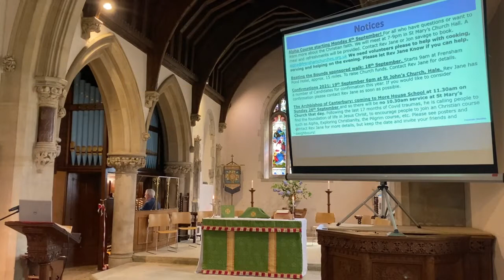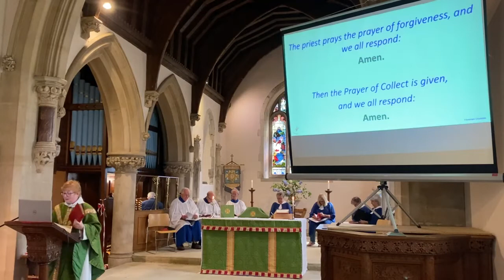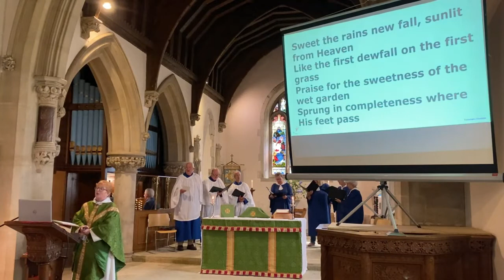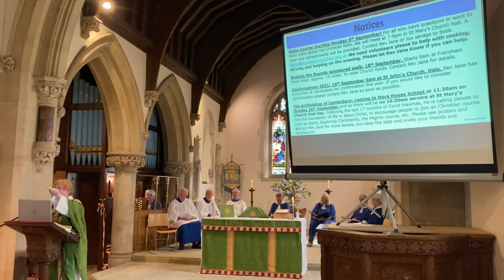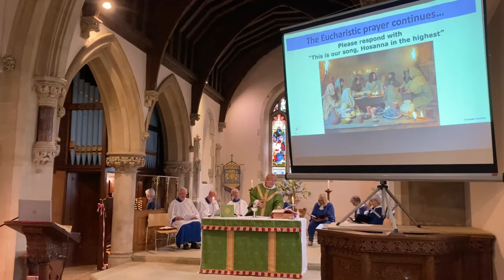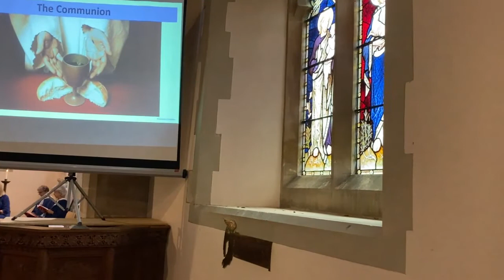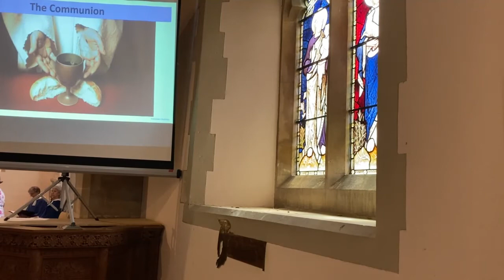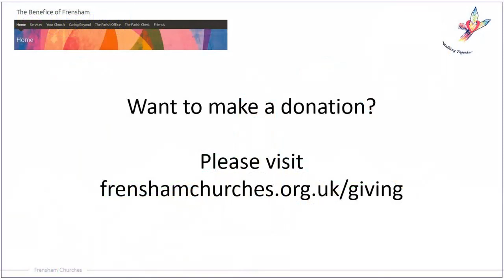Service of Holy Communion, Sunday 22nd August 2021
Readings:
Joshua 24: 1 - 2a, 14 - 18